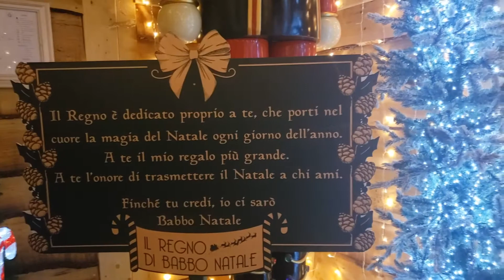Il regno di Babbo Natale - ispirazione per i nostri set fotografici natalizi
Ritorna l’atmosfera unica, piena di gioia e di calore  del Natale, uno dei momenti più magici dell’anno che ha una grande forza: riunire tutta la famiglia !
Nella nostra ricerca dei elementi per creare i set fotografici natalizi siamo andati a trovare Babbo natale proprio nel suo regno.
Il natale, è l’occasione perfetta per far vivere ai vostri figli un’esperienza divertente, è l’occasione per regalare a voi genitori un ricordo speciale della loro crescita.
Realizzare ritratti di famiglia per noi è sempre una grande emozione e quest’anno abbiamo creato un ambiente domestico e familiare, con tinte naturali e specifiche, in modo da ricreare la magica atmosfera del Natale.